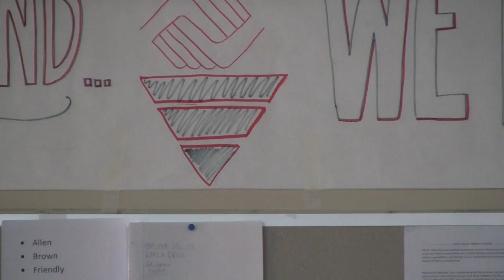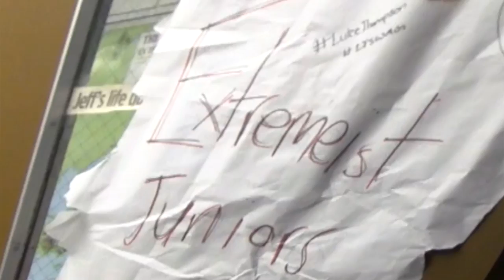Gangs of Greenhills: Exclusive First Look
From Charles Rivkin and Ian David Harris comes the Greenhills Film Event of a Generation. When the Student Council President dissappears under mysterious circumstances, the school is fractured into renegade bands of Juniors, ITS Members, Chess Clubbers, and everything in between. When the new dictator goes too far and destroys an entire forum, a ragtag group of students come together to unite the Gangs of Greenhills, free the students from their evil dictator, and save the school, before there's nothing left to save.

Directed by Ian David Harris and Charles Rivkin
Written by Charles Rivkin and Ian David Harris & Gus Nordhielm
Based on a story by Gus Nordhielm